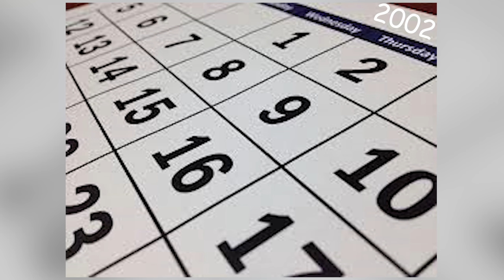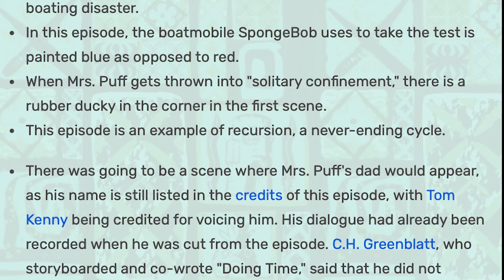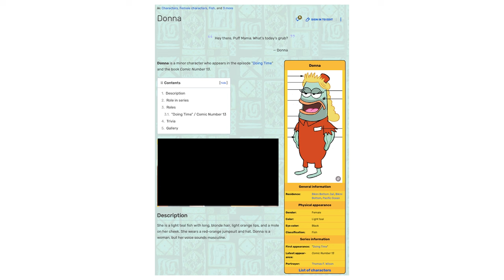Doing Time | SpongeBob Episode 90; Mrs. Puff in Jail, A 3rd Time - SpongeyMikey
Episode 90, Doing Time is the 3rd time Mrs. Puff was in jail, but is the whole episode just a dream? Some think so, and here's my take on it.

Music Used (all from YouTube Music Library):
Anno Domini Beats by Archetype
Cooperation Roads by Unicorn Heads